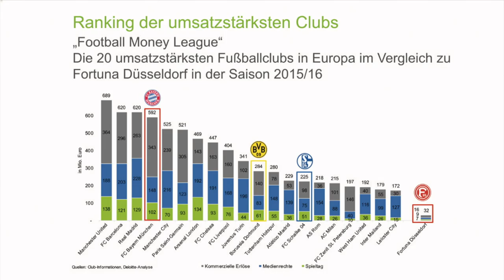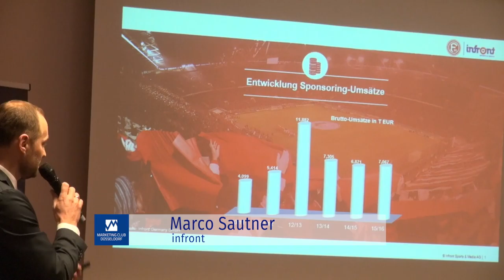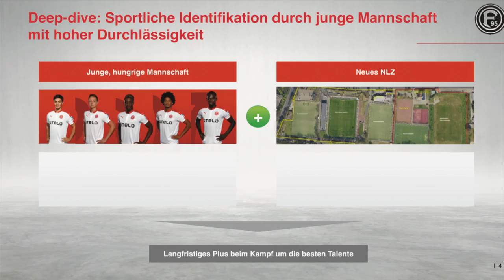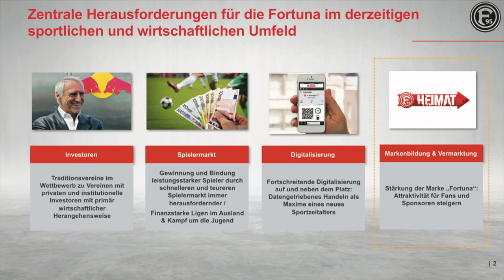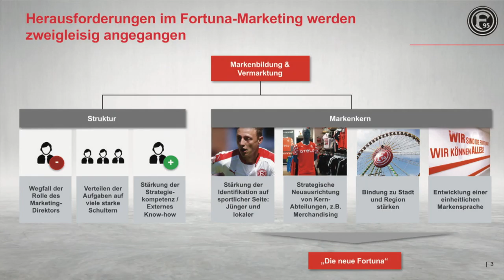Podiumsdiskussion - Die Marke, das Marketing und die Ver-Marktung von F95.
Ein hochinformativer Clubabend:
Karsten Hollasch, Deloitte, gab Big Picture des internationalen Fußball Business.
Marco Sautner, Infront, zeigte die Entwicklung des Sponsorgeschäfts auf und "Live" in der Arena die neueste Generation virtueller Werbebanden (Virtual Overlay).
Robert Schäfer, Präsident F95, erklärte mit Abgewogenheit die Notwendigkeit von stabilen Managementstrukturen eines Proficlubs, als Voraussetzung für eine erfolgreiche Zukunft.

Zu den vorgestellten Maßnahmen gehört ein präzises Multichannel-Marketing, ebenso wie der Bau eines Nachwuchszentrums am Flinger Broich, wo das Herz der Fortuna schlägt, oder auch ein optimiertes Scouting, um den Anschluss im rasant wachsenden Transfermarkt zu halten etc.
110 bestens vom Tulip Inn mit Gastgeberin Nicola Stratmann versorgte Gäste spendeten den Plänen und Präsentationen überwältigenden Applaus!! Danke an alle!